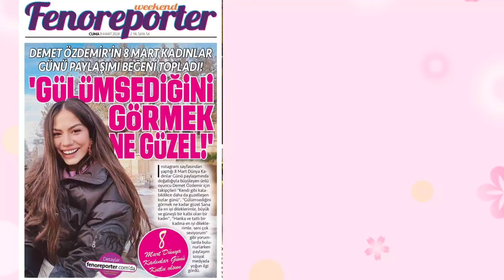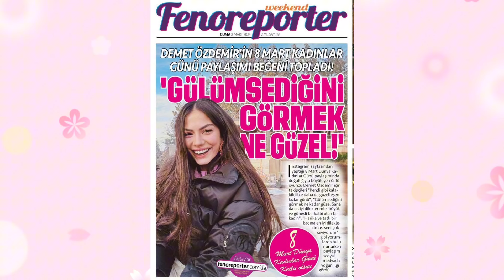💥👊🏼⚠️ Demet Özdemir MATÉRIA TRADUZIDA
Demet Özdemir recebendo o prêmio de “Yılın En İyi Kadın Oyuncusu” “Melhor Atriz do Ano” no Kariyer Onursal Ödülleri organizado pela Universidade Kültür de Istambul.